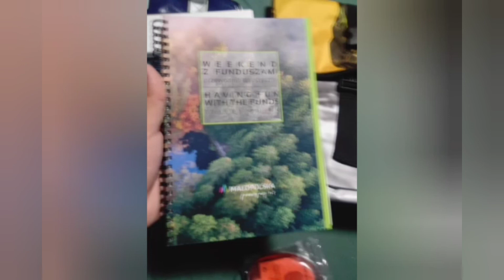Składanka Kolejowa Tarnów - Połowa Października 2021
Dzisiejszy film Kolejowa składanka, a w nim nagrania z różnych perspektyw. M.in EN71-016, EN57-1282.

Część nagrań od użytkowników: Pawczes Games, Miłośnik Transportu z Tarnowa, Autobusem przez świat, Hishaku Vlogs&Reviews PL